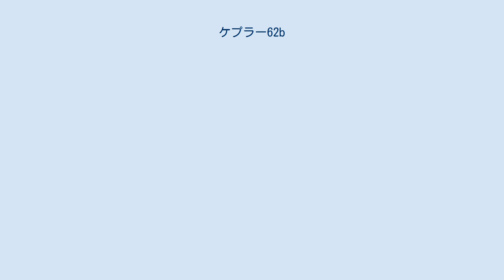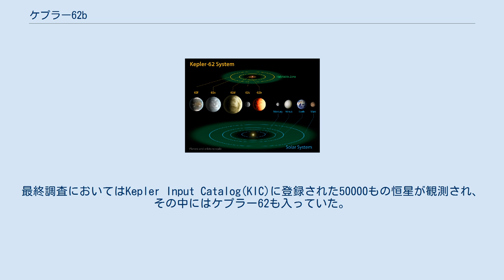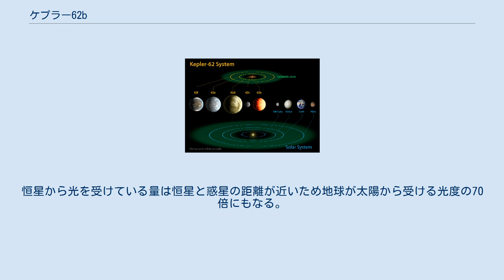ケプラー62b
ケプラー62bとは太陽からこと座の方向に1200光年離れているK型主系列星、ケプラー62を公転している5つの太陽系外惑星のうち最も内側の惑星である。
この惑星は恒星の前を惑星が通過することによるわずかな恒星の光度の変化から惑星の存在を間接的に発見するトランジット法により発見された。
軌道が恒星に近いため、有効温度は750 Kと金星よりも高いとされ、惑星内では金属が融けている可能性がある。
 2009年、NASAのケプラー宇宙望遠鏡は恒星面のトランジットを検出する光度計の運用を終了した。
最終調査においてはKepler Input Catalog(KIC)に登録された50000もの恒星が観測され、その中にはケプラー62も入っていた。
系外惑星の候補がある恒星の観測は2009年5月13日から2012年3月17日まで行われた。
ケプラー62系の惑星のトランジットの観測が終了した後、現在のケプラー62bによるトランジットは5.7日ごとに起こっていることが発覚し、最終的に系外惑星であると結論づけられた。
ケプラー69の惑星とともに2013年4月18日にその発見が公表された。
 ケプラー62bは地球の1.3倍の半径を持つ系外惑星であり、地球よりも大きく、天王星よりも小さいためスーパー・アースに分類される。
有効温度も750 K(477 ℃)もある。
推定の半径は1.3 R⊕であるが、もし1.6 R⊕以上も質量があると岩石質の表面を持たず、揮発性物質を含むミニ・ネプチューンになると考えられている。
現在のところ、質量はまだ不明で質量の上限は9 M⊕で真の質量はこれよりも小さいとされており、2.1 M⊕程度であると考えられている。
 この惑星はK型主系列星の恒星ケプラー62の周囲を公転しており、この恒星には合計5つの系外惑星が公転している。
恒星の質量は0.69 M☉、半径は0.64 R☉であり、スペクトル分類がKであることからも分かる通り太陽よりも小型の恒星である。
また、表面温度も太陽よりも低く、4925 Kであり(太陽は5778 K)、年齢は太陽よりも老いており70億歳である(太陽は46億歳)。
金属量は小さく、-0.37であり太陽系の42%程度しかない。
光度は太陽の21%程度である。
視等級は14.0で肉眼では見えない。
 ケプラー62bは恒星ケプラー62を5.7日かけて1周しており、その軌道長半径は0.055 auで水星・太陽間の距離の約7分の1である。
恒星から光を受けている量は恒星と惑星の距離が近いため地球が太陽から受ける光度の70倍にもなる。